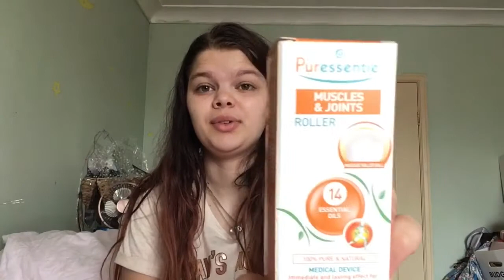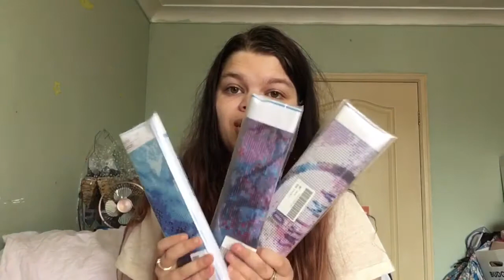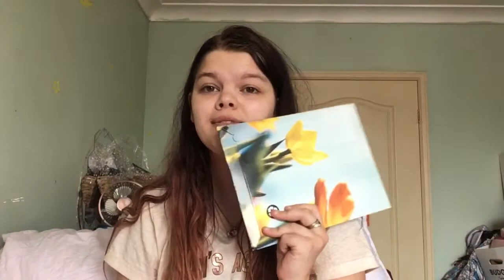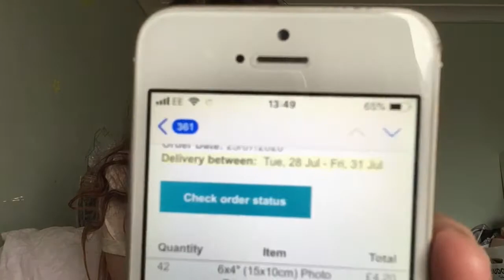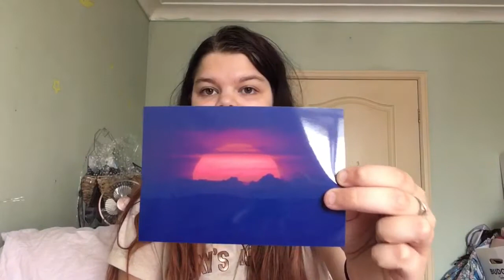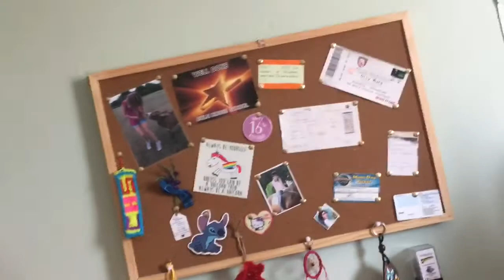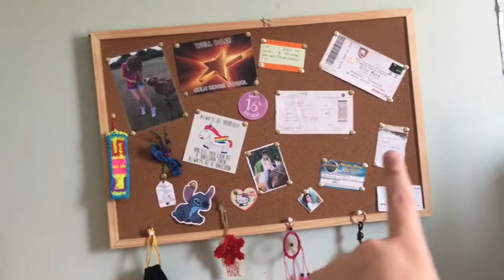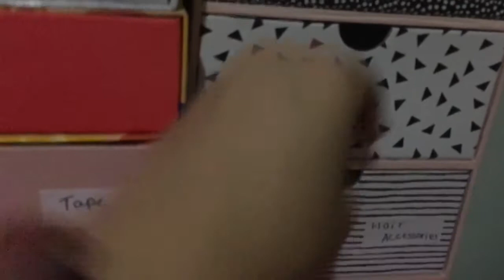Week 7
27/07/20 to 02/08/20